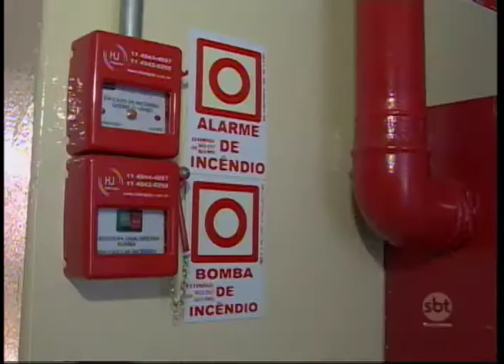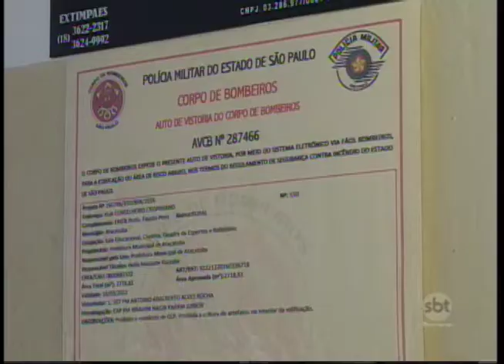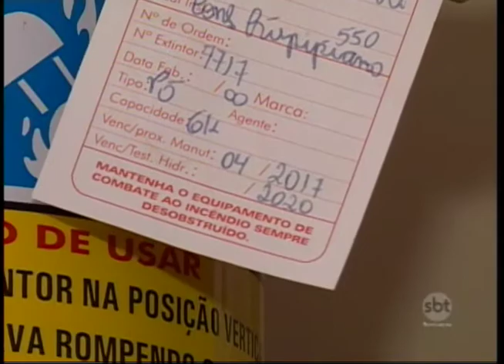Maioria das escolas públicas de Araçatuba funciona sem certificado dos Bombeiros